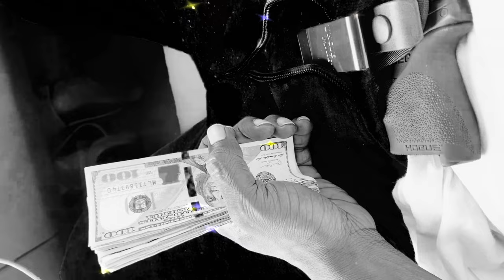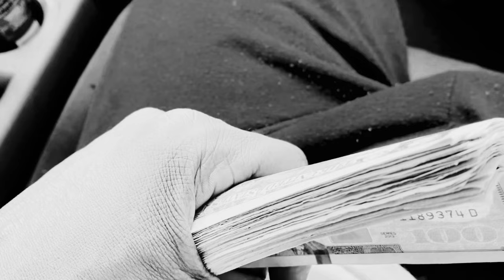ALREADY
Future / Drake but better hip hop